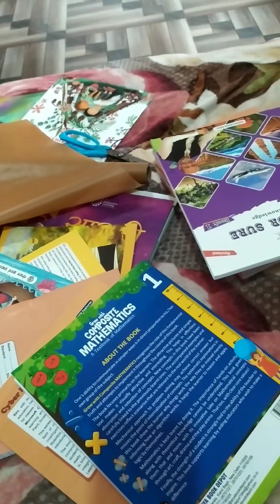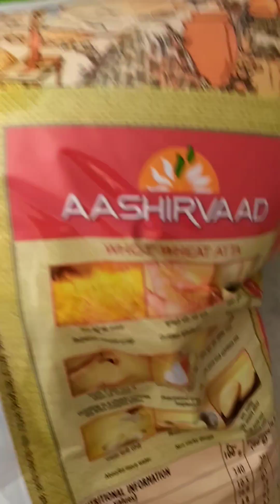Itna sara book 📚📖 cover krna hai 😱